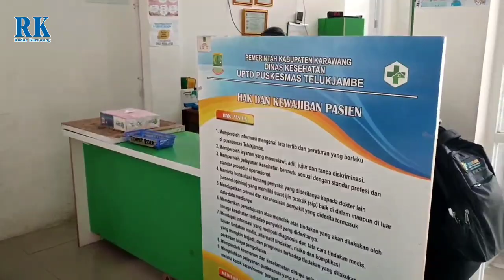PELAYANAN UPTD PUSKESMAS TELUKJAMBE BAIK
UPTD Puskesmas Telukjambe tempat sangat bersih dan pelayanannya cukup baik dan bagus.